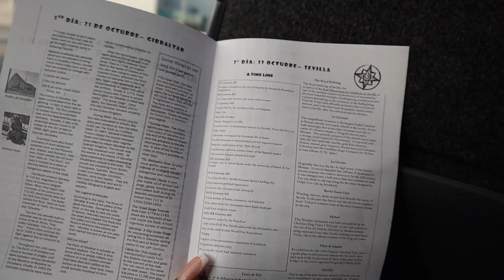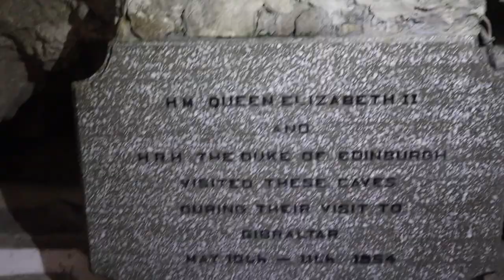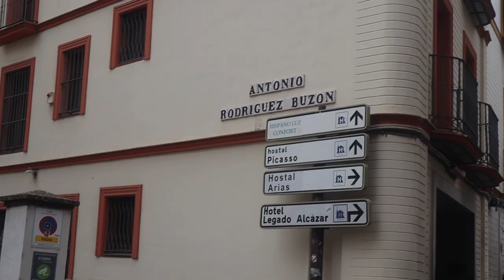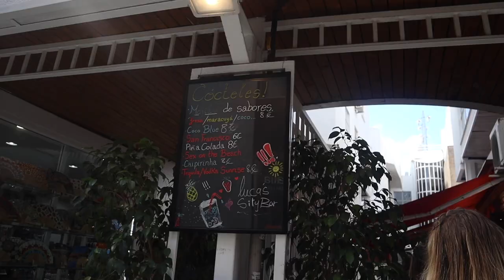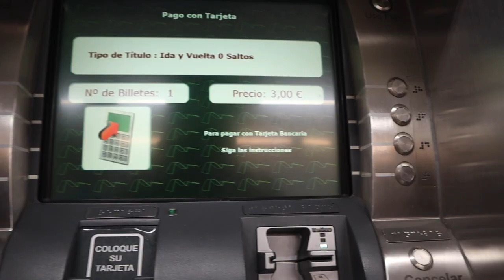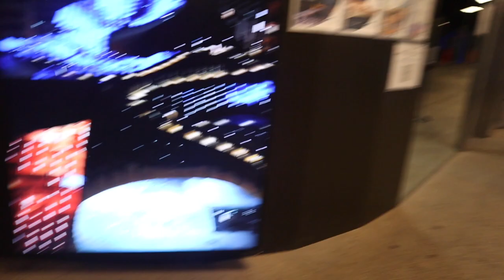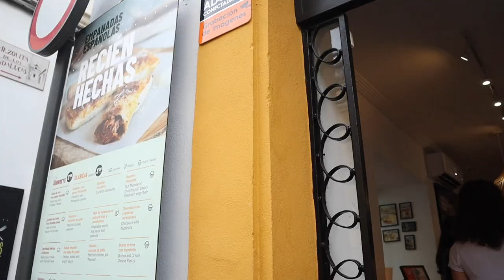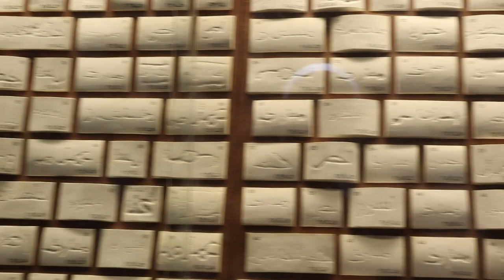Study Abroad College Weekend in Seville, Córdoba, and Gibraltar|study abroad diaries ep. 13🇪🇸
Hey beautiful people!  Welcome to another study abroad vlog: TRAVEL EDITION! I will be taking you guys with me as I travel to Seville, Córdoba, and Gibraltar. In Gibraltar, I’ll see the Europa Point lighthouse, Saint Michael’s Cave, and Rock of Gibraltar. Well even se the macaque monkeys. In Seville, we’ll visit Seville’s monuments such as Plaza de España, Real Alcazar Palace, Seville Catedral, Giralda Tower, and Setas de Sevilla. In Córdoba,

——TIMESTAMPS——-

0:00- GILBRATAR: Europa Point lighthouse, Saint Michael’s Cave, Rock of Gibraltar, hotel room tour, shopping haul
6:21-SEVILLE: visiting Seville’s monuments-Plaza de España, Real Alcazar Palace, Seville Catedral, Giralda Tower, and Setas de Sevilla
16:14-CORDOBA: exploring the city, Mosque-Cathedral of Cordoba,

"Suit and Tie" by Justin Timberlake (KHNOcopyright)
“Essence” by Wizkid (KHNOcopyright)
“Low” by Sza (KHNOcopyright)
“Time Flies” by Drake (KHNOcopyright)
CREATOR BIO
Name: Peace Arobieke
Age: 22
College:  Senior at Howard University
Let's get to 3,000!

 howard university,howard university vlog,howard,howard university 2022,how to get into howard university,university,howard university freshman week,attending howard university,is howard u

This video was filmed on Fri. Oct 21-Sun Oct 23